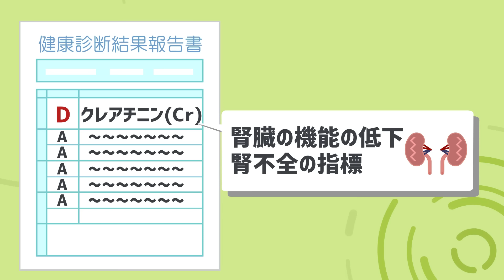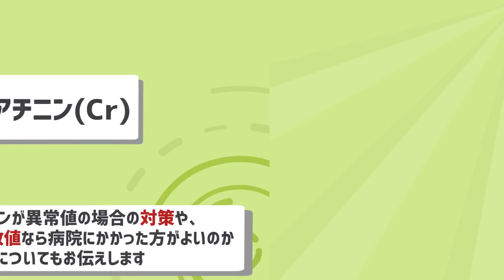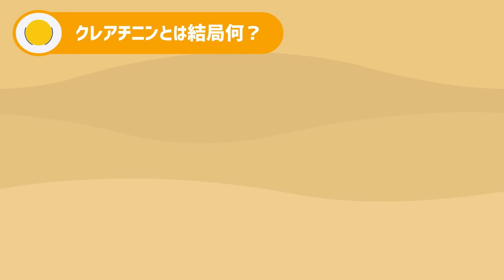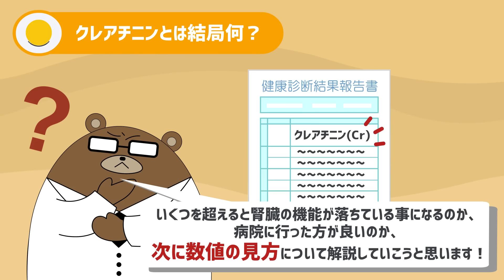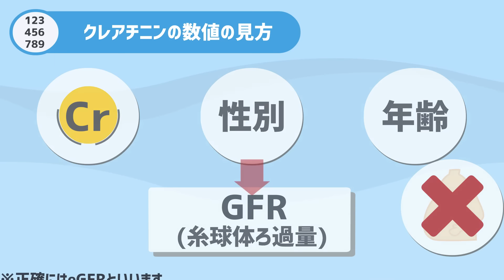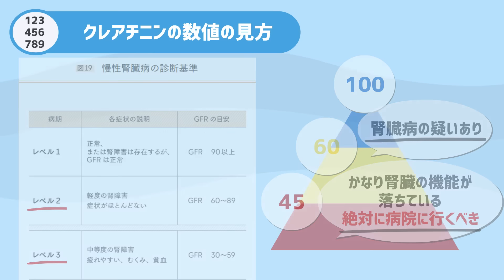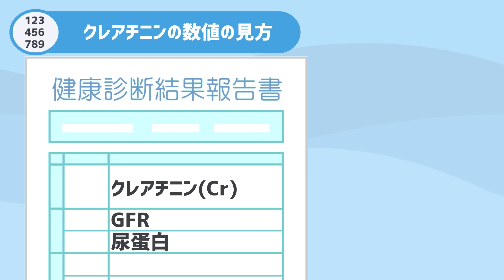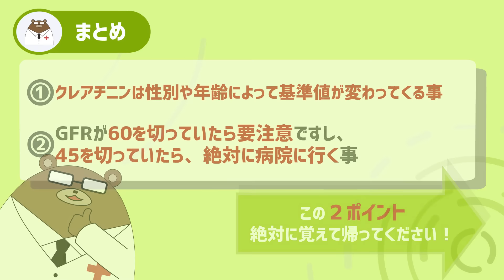【衝撃】あまり知られていない『クレアチニン』の本当の意味。腎臓病との超意外な関係とは？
🎁無料特典をプレゼント中です！🎁

書籍「40歳からの予防医学」から、出版社の方のご厚意で
🔵年齢別やるべきことリスト
🔵すぐ病院にいくべき15の症状
🔵正しい医療情報を見抜く3つのコツ
そして
🔵健康寿命を延ばすためのやることリスト100選
を編集・抜粋したものをプレゼントできることになりました！
是非YouTubeと合わせて、自身の健康管理にお役立て下さい。

特典の他にも、
🔴気になるお悩みにAIが適切な問診を用意してくれる「AIWeb問診機能」
🔴「LINE版家庭の医学」のように約100本のYouTube動画、Web記事から気になる情報にアクセスできる機能
🔴LINEからいつでもオンライン診療が予約できる機能

など様々な機能が利用できるいわば「ミニクリニック」のようなLINEです。

こちらから健康情報を頻繁に送る事はありませんので、是非お気軽に登録して自由にポチポチご活用下さい。

✅ウチカラクリニックのオンライン診療予約はこちら
（夜間・休日も営業しております。空き予約をご確認下さい。）

👪医師募集👪
様々な働き方が実現可能ですので、詳細は下記をご覧ください。

🏢企業など団体の方へ🏢
ウチカラクリニックでは企業・施設・学校などの「団体」に対しての福利厚生としてのオンライン診療サービスも提供しております。

📚発売たちまち6刷決定! 中高年に必須の予防医学を1冊の本に凝縮しました！📚
書籍
『40歳からの予防医学――医者が教える「病気にならない知識と習慣74」』
好評発売中！

40万人が驚嘆した、最強の健康知識!

▼（クリニック様、法人様向け）アニメーション動画制作依頼はこちらから
※自社PR、商品PR、YouTube動画、健康増進動画などアニメーションで作りたいと考えている企業様は無料相談可能です。

▼商品、サービス監修依頼などはこちらから
（Preventive Room株式会社HP）

森　勇磨(産業医・内科医/Preventive Room 株式会社/ウチカラクリニック代表)

愛知県名古屋市に生まれ、東海高校・神戸大学医学部医学科を卒業しました。

研修後の藤田医科大学病院の救急総合内科の勤務にて救命救急・病棟での勤務で多くの病状が悪化した患者さんと出会い、「受診前に伝えるべき情報が伝えられていない」という社会課題を痛感。

そういった思いの中で「何か自分にできる事はないか」と、老若男女に幅広く親しまれているYouTubeでの情報発信を始め、「堅苦しい医学知識を柔らかく・楽しく・わかりやすく伝える」事を目指し、アニメーション×医療の可能性を信じて予防医学chを始めました。

色々な苦労・葛藤はありましたが現在では登録者40万人、再生回数は4000万回を超え本当に多くの方に見て頂けるようになり、更なる責任の重さに身が引き締まる思いです。

予防医学chをより良いものにしていくため、様々なご意見・ご要望頂ければ幸いです。

▼免責事項
・所属する施設・団体・組織と関係なく医師資格を持った個人が情報を発信しております。
・情報は、健康・疾患・医療に関する一般的情報を提供するものであり、実際に診療する医療者が行うアドバイス・治療に代わるものではありません。健康・疾患・医療に関する一般的情報は、必ずしも全ての方にあてはまる訳ではないのでご留意ください。またコメントの回答に関しては治療、診断または治療方法の指示を行うものではございません。
・十分な注意を払って、吟味して情報は発信しておりますが、情報の有用性・確実性・正確性・適時性・完全性について責任を負うものではありません。万一情報を利用した結果、利用者に不都合や不利益が生じる事になっても、責任は負いかねます。

-医学の勉強におススメのサイト、チャンネル-

【予防医療】
Riklog: 科学に基づく健康・医療・予防

▼自宅での尿検査
尿試験紙は下記リンクから購入できます。是非気になる人はチェックしてみてください。

▼本動画概要
あなたは健康診断でクレアチニン（Cr）この言葉を見かけた事はありませんか？
クレアチニンは一言で言えば、腎臓の機能の低下や腎不全の指標となる数値で、クレアチニンが高いのに放っておいてしまうと腎不全が進行し、最悪の場合は人工透析となってしまう場合もあります。
しかし健康診断の後でクレアチニンについて詳しい説明がなかったり、実は数値が高いのに気づかずに症状がないから大丈夫でしょ～と受けっぱなしになってしまっていると、放置してはいけない数値のままでどんどん腎不全が進行するリスクが上がってしまう事があるんですね。
腎不全は初期は症状が出ない事も多いので体になんの異変もなかったとしても安心できません。
クレアチニンは毎年の健康診断でみかける人も多いはず。
一生生かせる知識なので、この機会にクレアチニンについて徹底的に理解しておきましょう。
今回の動画を見れば、きっとクレアチニンについて友人や家族にすらすら説明できるようになるでしょう。